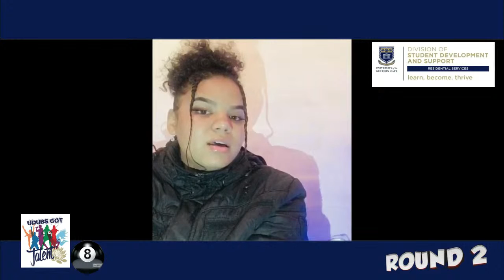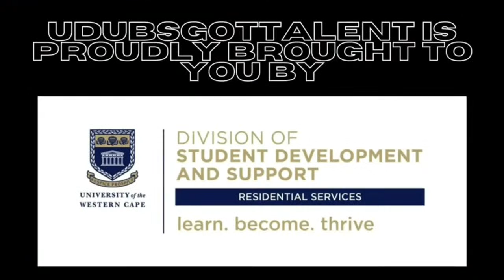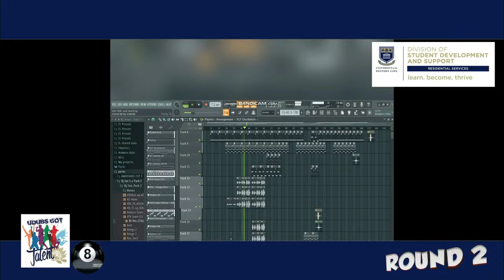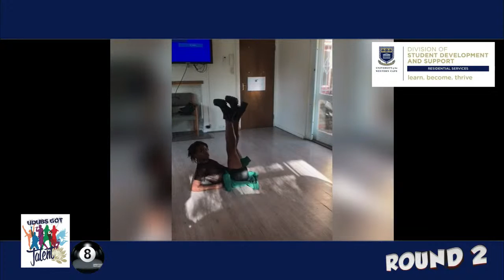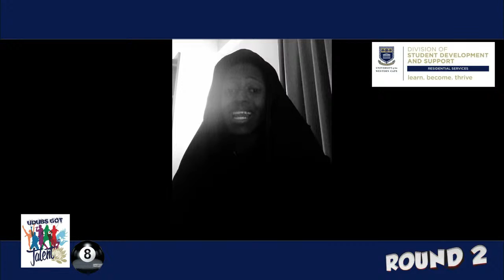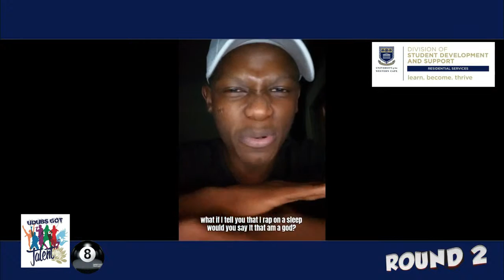UDUBS Got Talent S8 Round 2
Student Development & Support: Residential Services Presents the Second Round of the biggest talent show on campus. 40 Talented artists will perform, ONLY 18 will make it to the next round.